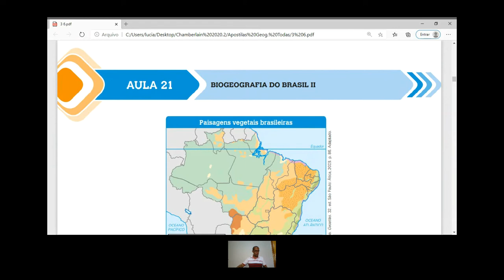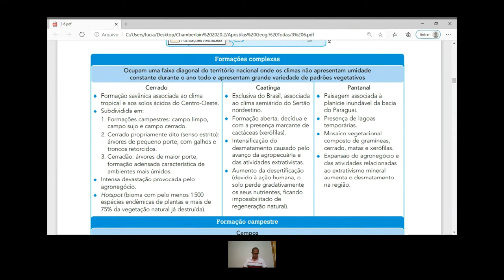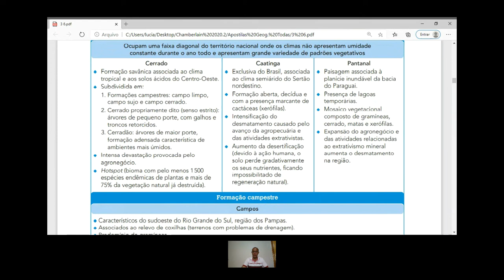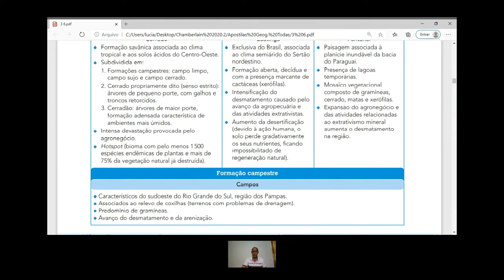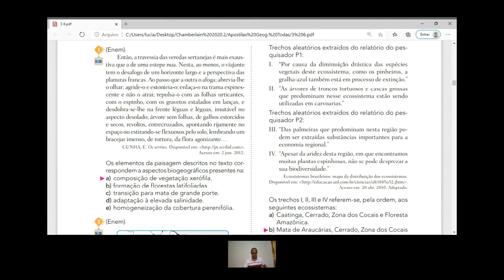Aula de Geografia - Professor Luciano - Biogeografia do Brasil (II)